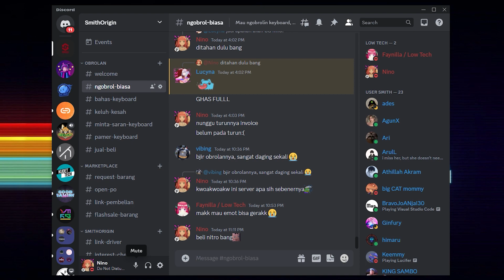Modding GT65 Lite MODAL 100K DOANG?!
Tertarik sama Keyboardnya? Cek link dibawah!

Gear Yang Digunakan  :
Camera X-S10 :